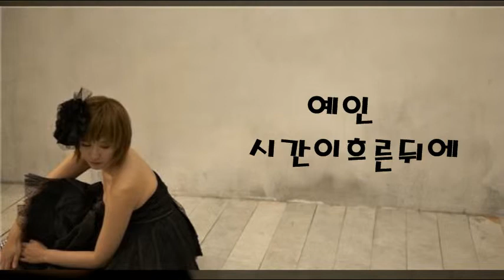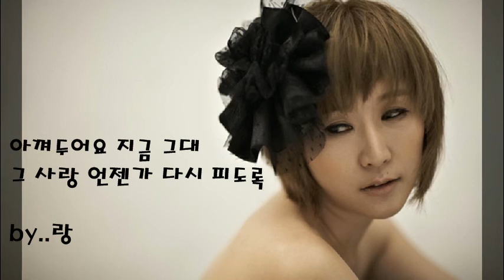예인 - 시간이흐른뒤에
너무나 힘드네요 그대 사랑 받아들인다는 게
이런 날 사랑하는 그대 맘 더 아플거면서
날 위로하나요 그댄 괜찮은가요 나만큼 힘들잖아요
사랑받기에 내가 너무 부족한 걸요
이제는 나를 그만 놓아주어요
간직할께 그대의 사랑을 나의 기억속에 깊이 숨겨둔 채
그대의 행복을 바랄테니
나 걱정말아요 괜찮을테니까 시간이 흐른 뒤에
아껴두어요 지금 그대 그 사랑 언젠가 다시 피도록
조금 아플테지만 그대 너무 힘들어 말아요
이젠 내가 함께 할 수 없으니 우~ 오우 예~
언젠가 내 맘이 그댈 부를 때 지금처럼 내 곁에
머물순 없나요
오~
약속해요 언젠간 올께요 그 때까지라도
나를 잊지 말아요
언젠간 우리